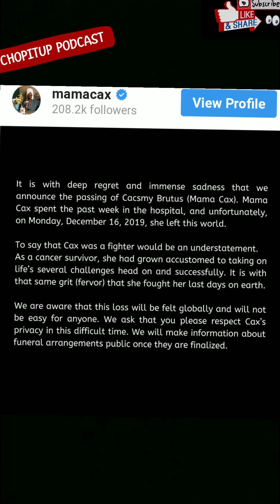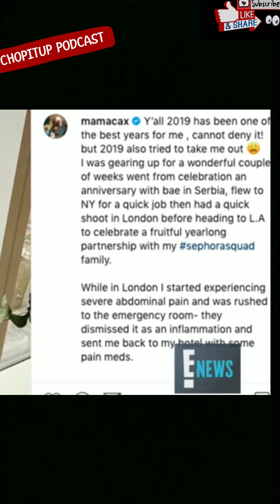R.I.P. MamaCÁX Dead at 30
.TIKTOK@ chopitupp new ig and tiktok name only❗same profile change of name only❗content for adults only my views expressed
choppers email